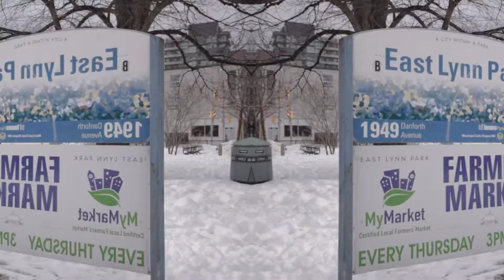118 Merrill Ave East - Toronto - Property Tour